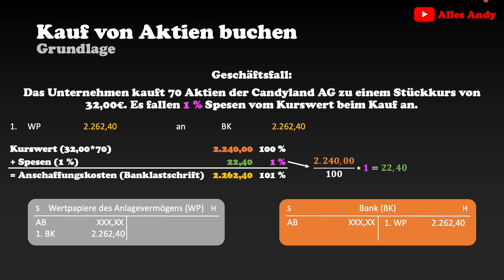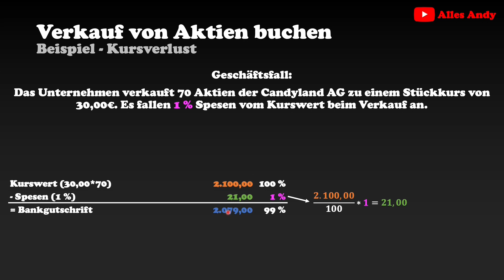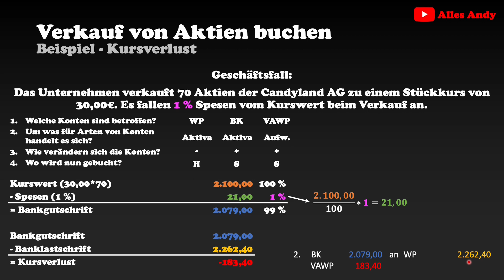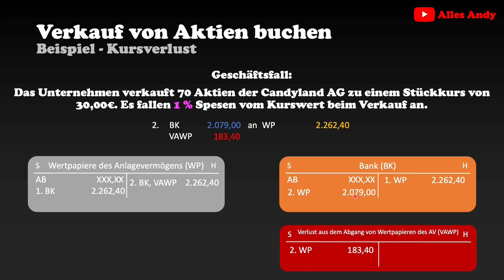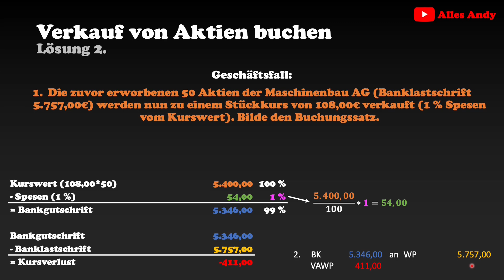Verkauf von Aktien buchen Beispiel einfach erklärt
📗 Der präzise Abschlussprüfungstrainer mit Probeklausuren und Erklärvideos für eine top Note!

Lust auf ein Auslandspraktikum? - Kein Problem:
Die Produkte, die ich tagtäglich verwende und mir meinen Alltag versüßen